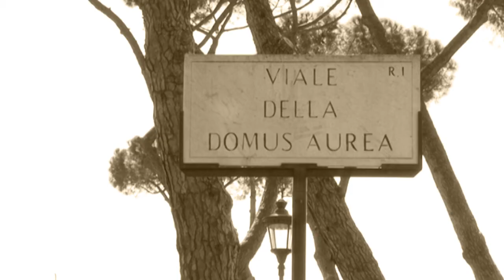la Bella, il Buono, il Cattivo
Circa un anno fa, in una giornata di riprese esterne, al colle oppio, si verificava un episodio inaspettato.